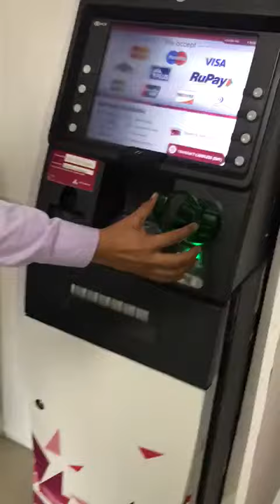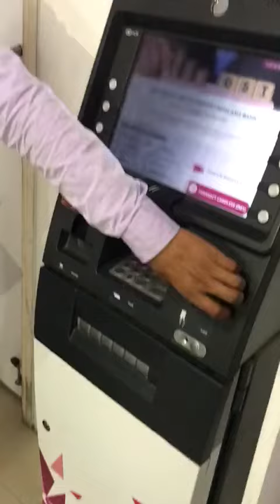ATM tempering is catching up in India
U need to be very cautious, else u would loose all your bank balance.